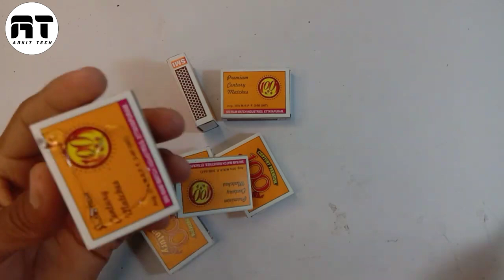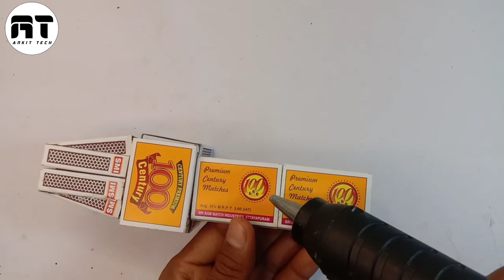How to make matchbox mini tipper truck at home | DIY matchbox mini dump truck | dc motor project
⛔Kewords :

how to make matchbox truck at home
how to make truck from matchbox
how to make matchbox truck
how to make matchbox jcb dump truck
how to make mini matchbox dump truck
how to make jcb dump truck from matchbox how to make matchbox dump truck
how to how to make dc motor at home
how to make 775 dc motor at home
how to make a truck
how to make smoke machine at home
how to make truck
how to make rc truck
how to make truck at home
how to make a truck at home
how to make lorry truck at home
how to make a matchbox truck
how to make a dc motor at home
how to make cardboard truck
how to make 6v dc motor at home
how to make matchbox truck at home,matchbox truck
how to make matchbox lorry truck
how to make toy truck using